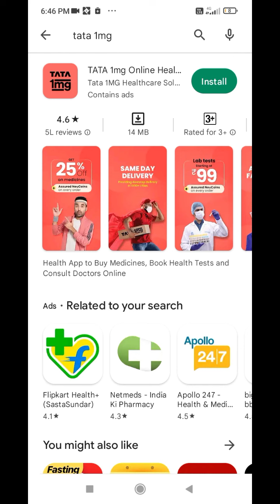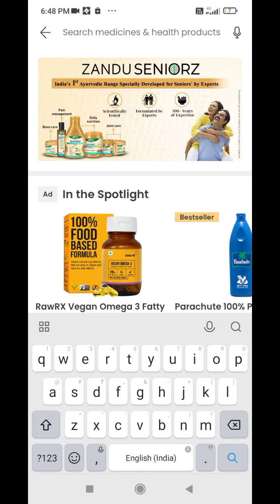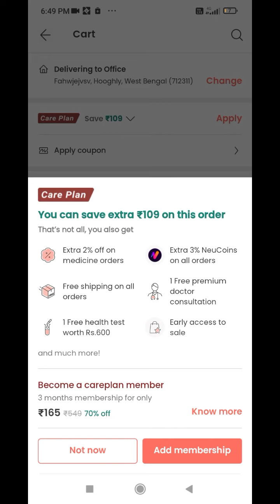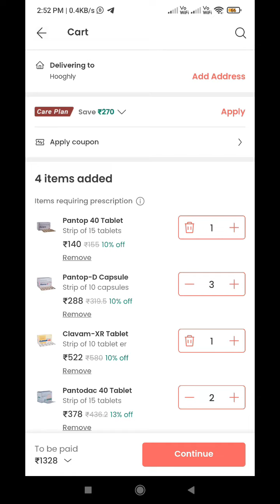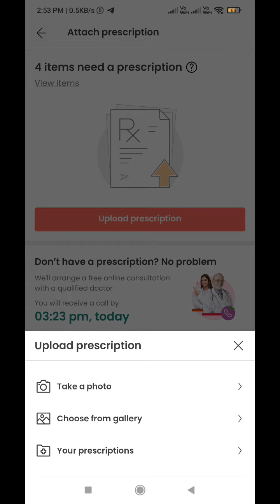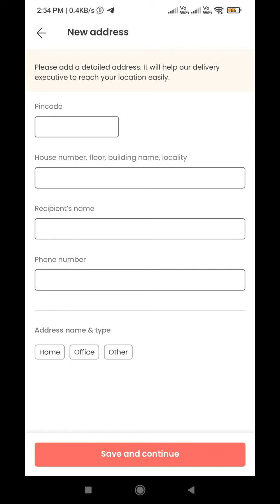HOW TO USE PROCREATIVE COUPON CODE ON 1 MG